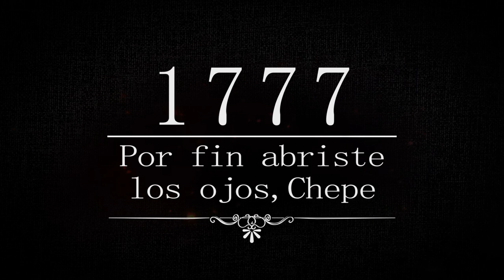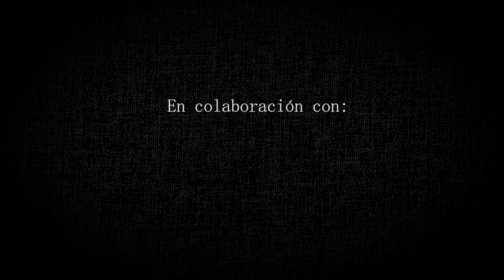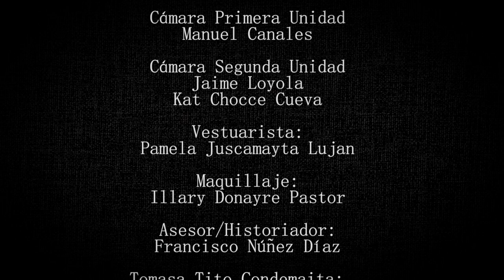MICAELA BASTIDAS Las Libertadoras del Perú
Realización Cinema17 - Prisma Producciones . Video Futura
Conducción: Valia Barak
Dirección: Jaime Muro Llosa
Producción General: Yuri Garrido - Eduardo Chávez
Producción Ejecutiva: Yohny Vanessa Gonzales Rotta
Post producción: Alejandro Alcocer - Gina Espinoza
Animación e Ilustración: Eduardo Moreno - Roberto Liza
Primera unidad: Manuel Canales
Segunda unidad: Jaime Loyola - Kath Chocce
DP: Edwin Yalta
Arte: Sandra Fernandez del Rio
Vestuario y Maquillaje: Pamela Juscamayta - Illary Donayre
Historiador: Francisco Nuñez
Guión: Katherine Cárdenas - Yuri Garrido